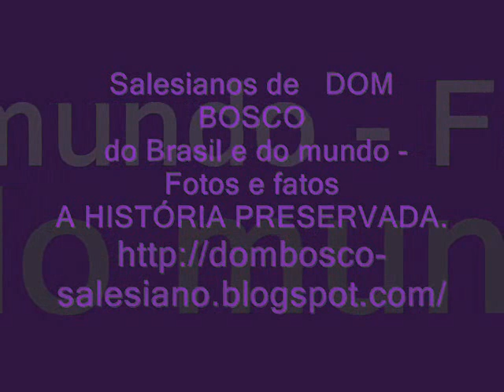EX-ALUNOS SALESIANOS - Fotos e fatos - No Brasil e no Mundo de Dom Bosco